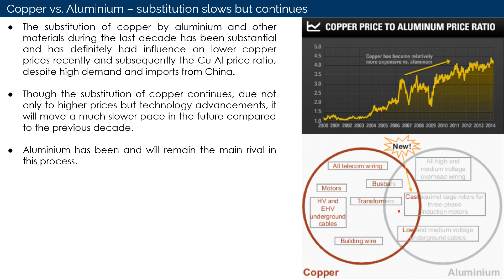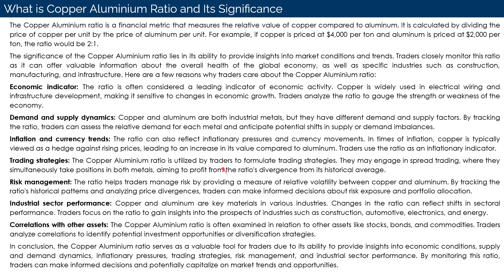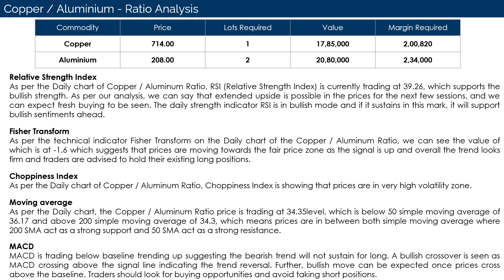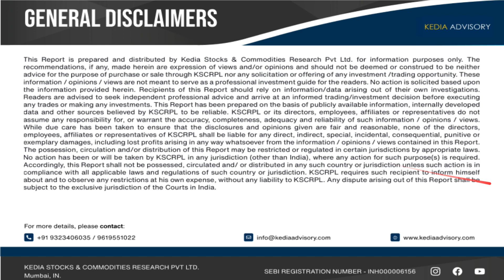Copper Aluminium Ratio 5Min video as on May 30, 2023